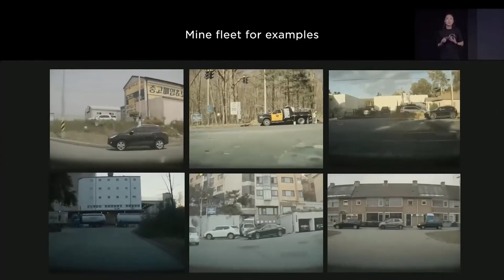What Next-Generation Robots Will ELON Musk Make?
Let's find out Elon Musk and Futuristic Robot Optimus
will it be capable of replacing us?
Will it take over Robot as it did with Tesla with EV vehicle
Robots taking over humans.

Robots Tesla artificialintelligence optimus prime Elon Musk.